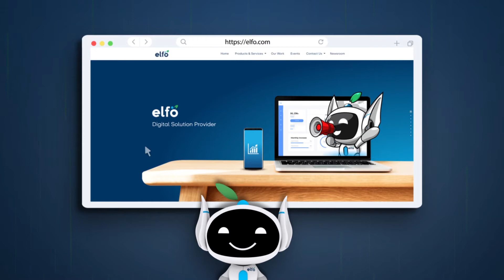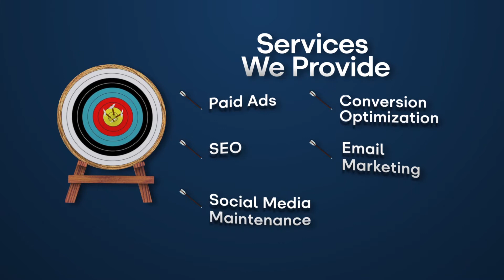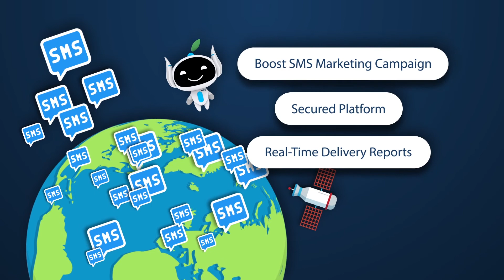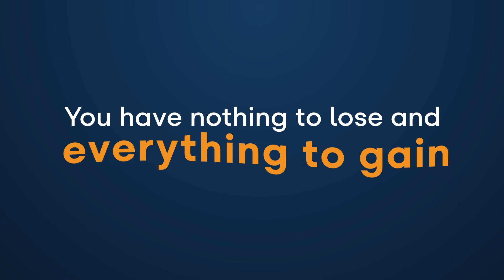elfo | Company Profile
Looking for a one-stop agency for all your digital marketing needs?

Look no further! elfo provides integrated performance-based solutions and the expertise to maximize the influence of your brand and business in the digital market.

Ready to make changes to your business? Let us help you with that.

Head over to elfo.com and get in touch with us!